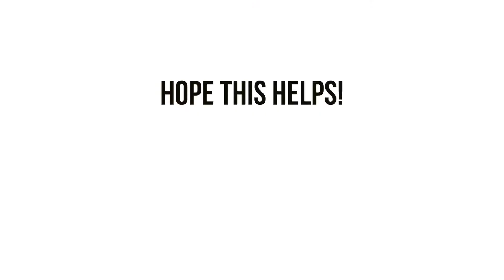★★★★★ Printstar Napoleon at the Jaws of Russian Bear - Unisex Short Sleeve - Amazon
✏️ Quick thoughts to supplement my video demonstration.

- Nothing more can be said except this shirt along has all the power and epicness of the world smashed into its bosom.

Note: I was given a sample of this product in exchange for a review and demonstration, which of course has no bearing on the honesty of my opinions regarding the product. Hope my demonstration and test helps!

📍 Bottom line: would I recommend this product to one of my friends?
👍 Yes, totally.